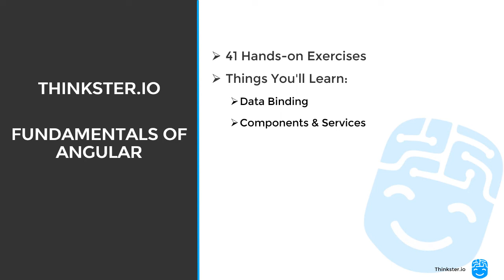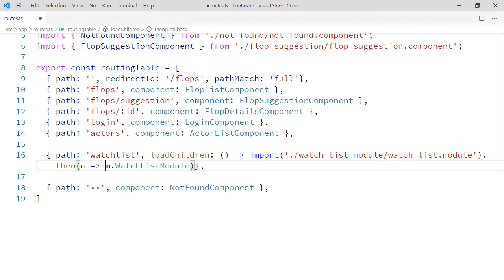Angular Lazy Loading Syntax Under the Hood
Today we show you how lazy loading in Angular works on your app.  Joe Eames teaches us about the interesting lessons to be learned by digging into the syntax of lazy lading in Angular.   The syntax has a lot of little peaces that we'll dive into.  It all starts with the loadChildren key.